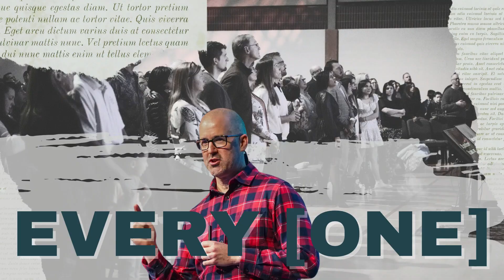Embrace the Detours | Pastor Tim Bollinger | Acts 25-28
Welcome to Shepherd's Gate Church! In this inspiring sermon, Pastor Tim explores the concept of detours in life and how they can lead us to unexpected blessings and growth. Whether you are a meticulous planner or someone who enjoys the journey, detours are an inevitable part of life.

Join us as we delve into:

1. Defining what a detour is and its significance in our lives.

2. The importance of having a supportive community during life's detours.

3. How Apostle Paul's journey and experiences teach us to embrace and trust God's plan.

4. Recognizing both the good and challenging detours we face daily.

5. Embracing every moment as an opportunity for God's greatest work

Pastor Tim shares personal anecdotes, scriptural insights, and practical wisdom to help you navigate life's twists and turns with faith and confidence.